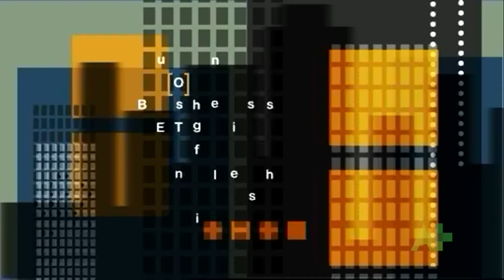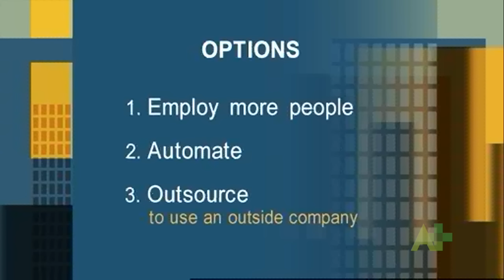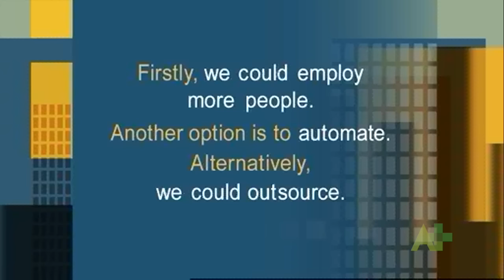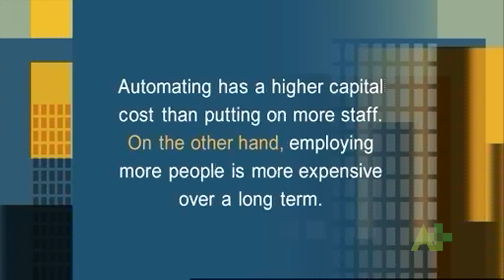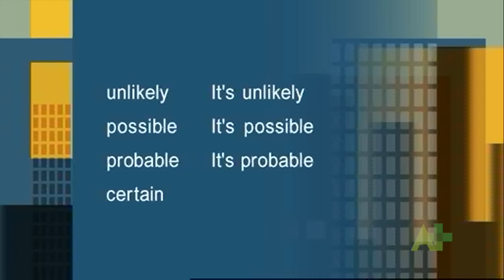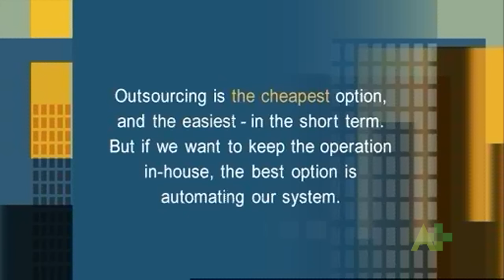'What are the options?' – options, choices, pros and cons | Business of English #7 | ABC Australia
In this episode we look at the options or choices that have to be made.

This 15-part series for intermediate to advanced English language learners looks at the language used in everyday business situations such as meetings, presentations and negotiations.

To view captions (subtitles) for this video, click on the 'CC' button on the player control bar to turn captions on. You can also view in multiple languages by selecting 'translate captions'.